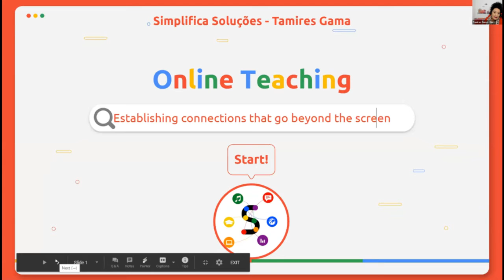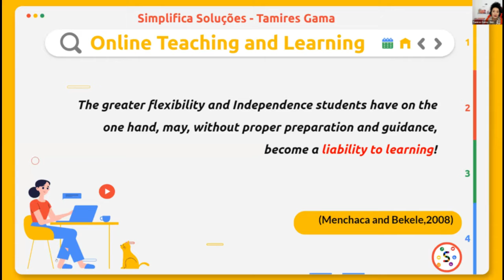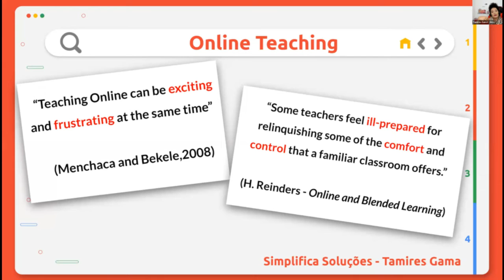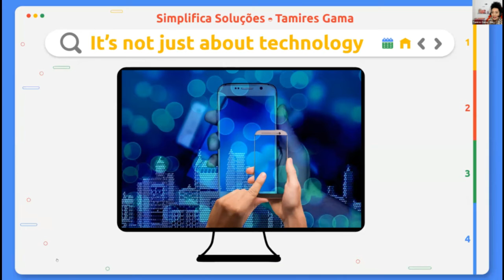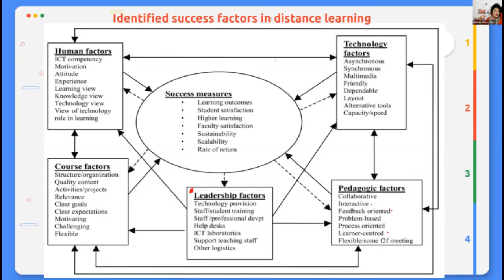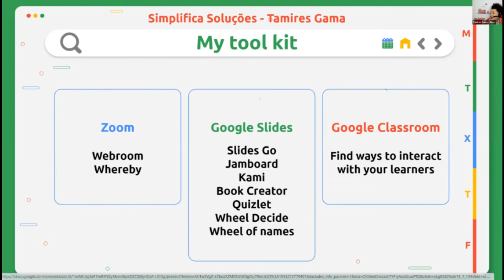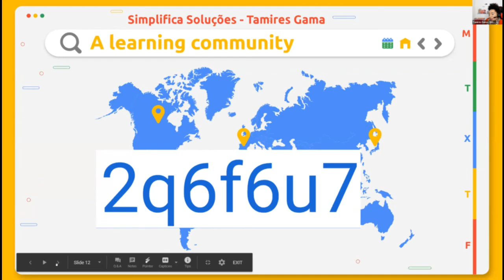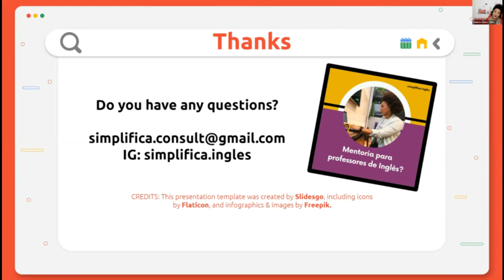Lecture: Establishing connections beyound the screen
Panelist - Tamires Gama
EnProLI 2020 Pre Conference ( English Language Teacher online Seminar)
June, 27th